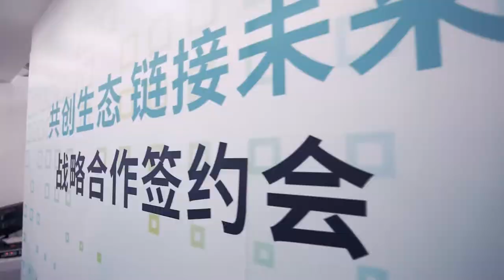CeMATAsia Day 1 Review | VisionNav Vision Guided Forklift Gullwing Truck Loading and Unloading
VisionNav showcased the latest Vision Guided Forklift products VNE20 and VNP15 at CeMATAsia helded in Shanghai.